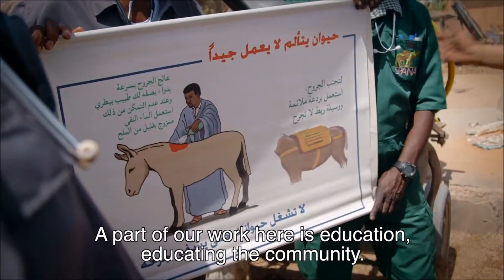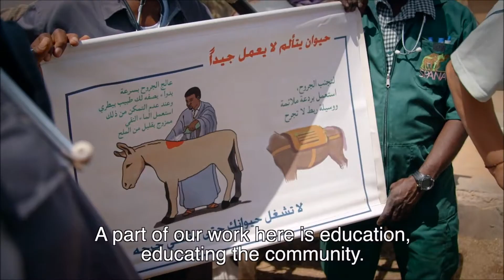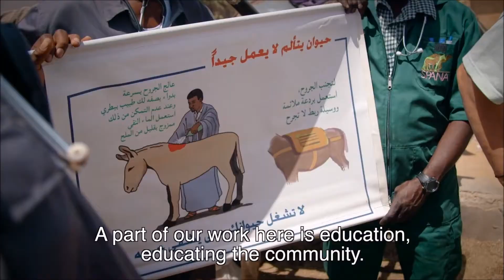Ann Widdecombe Interview - Mauritania Visit SPANA Ambassador / Celebrity Big Brother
Ann has just come back from Mauritania  in her role as long serving SPANA ambassador, raising awareness of the plight of the world’s working animals spana.org. We speak to her about this campaign.